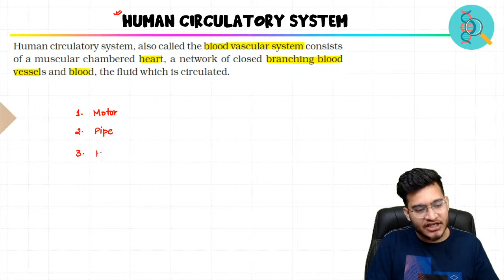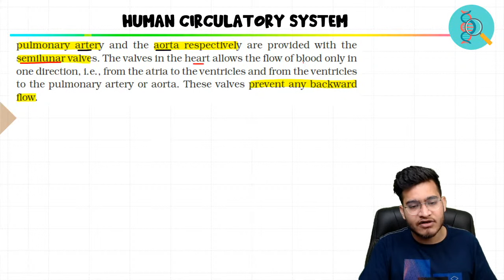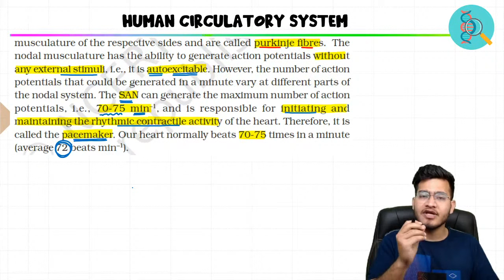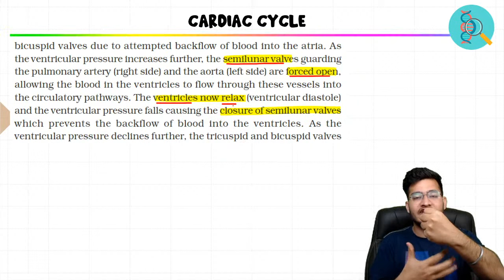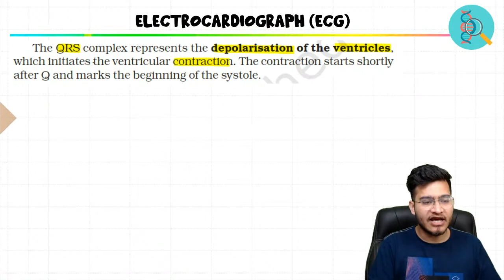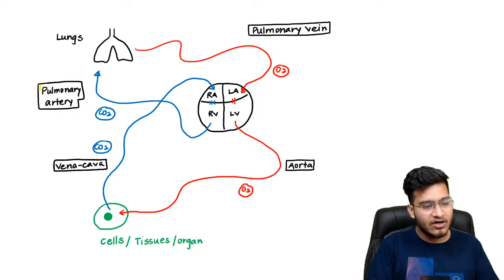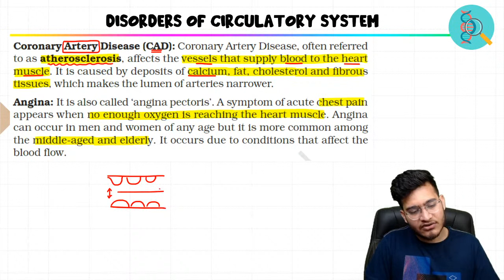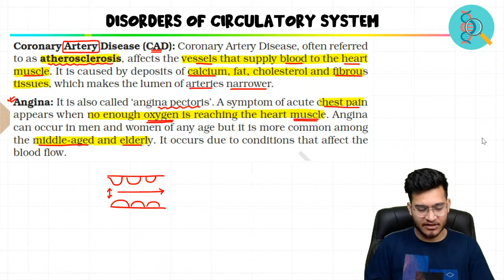Topic 18.3 to 18.6: Human Circulatory System, Double Circulation, ECG, Cardiac Cycle | 11th Physio